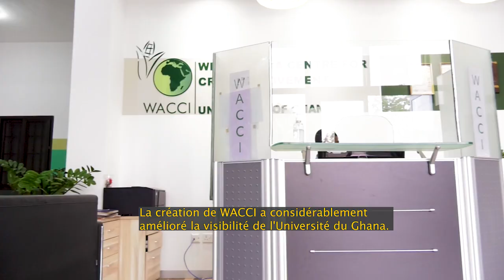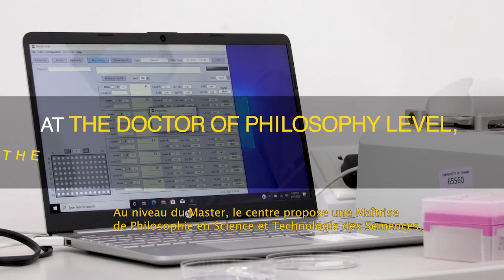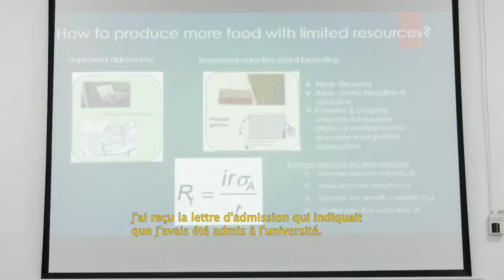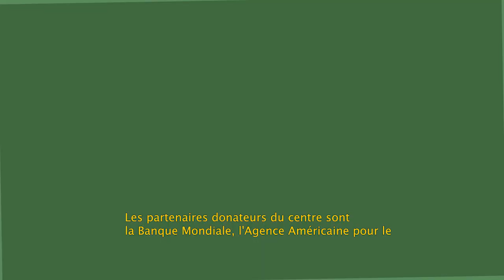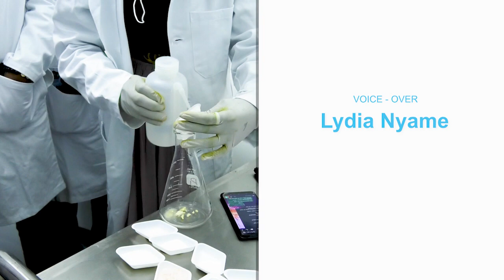Documentary: The West Africa Centre for Crop Improvement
This documentary highlights the successes, enrolment processes, challenges and every other information you may need on the West Africa Centre for Crop Improvement (WACCI)

WACCI is one of the World Bank funded center of excellence focusing on Agriculture and food insecurity on the continent. The center is located within the University of Ghana, Legon.